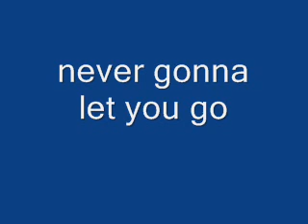never gonna let you go donk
donk